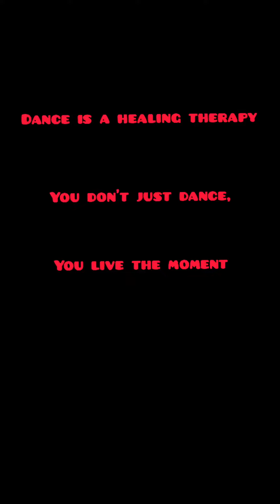dance like nobody is watching. lut gaye.give ur blessings.. choreograph by Shivani sharma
performed by Rupanshi prakash ... her efforts nd graph of improvement is great 👍